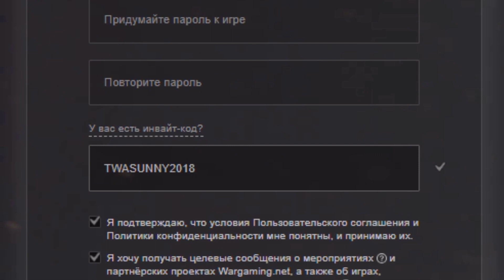Попробуй угадать Русские Хиты 2017 - 2018 по Мелодии за 10 секунд Челлендж! Guess the Song Challenge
►Видео Попробуй угадать Русские хиты 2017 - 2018 по Мелодии за 10 секунд Челлендж! Guess the Song Challenge
Инвайт-код на 500 голды и 7 дней премиум аккаунта - TWASUNNY2018 (Подарок выдается при регистрации нового аккаунта, инвайт-код действует до 31 августа)

Raily ( Райли ) / угадать мелодию // песня челлендж Song Challenge угадай челлендж